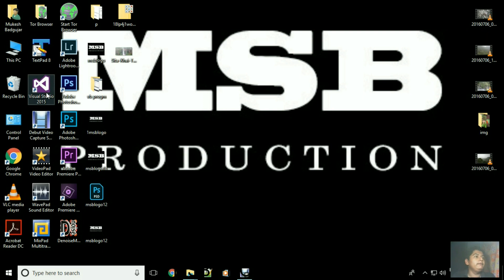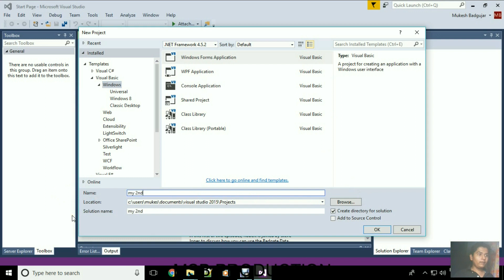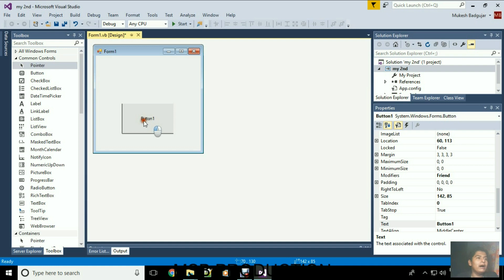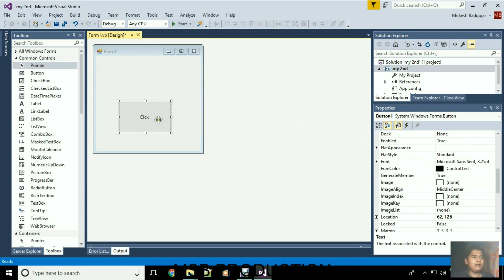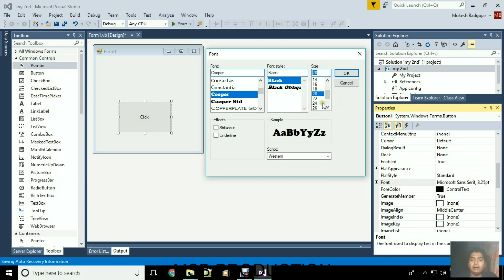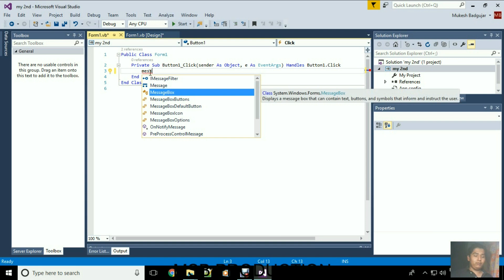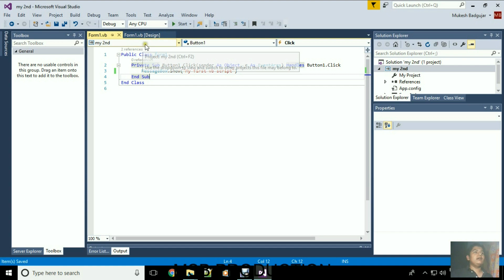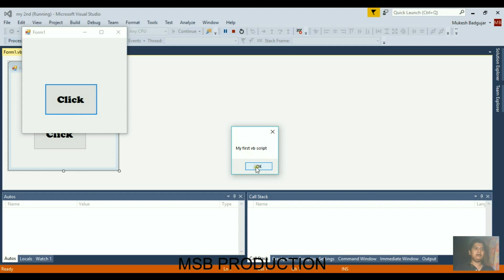Visual Basic .net Tutorial 2 : First vb code | Message Box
comment my mistakes.
plz.
HINDI MARATHI AHIRANII ENGLISH lectures